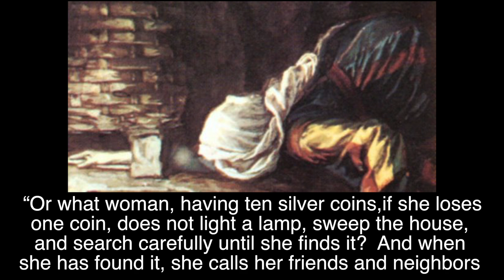142 - THE WAY OF LUKE 15:8-10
PRECIOUS.
THE WAY - NEW TESTAMENT VLOG.
LUKE BIBLE STUDY VIDEO.